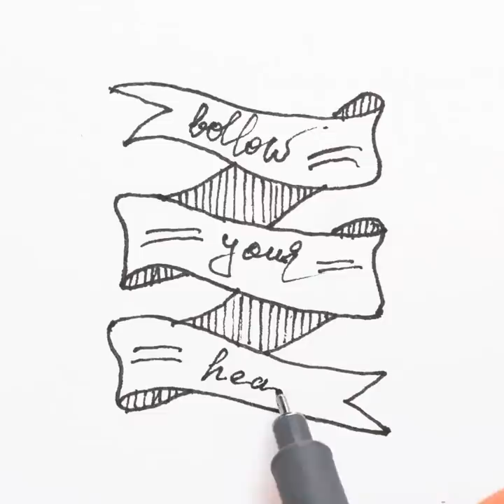Cool Art Ideas to Boost Your Creativity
Timestamps:
00:01 - Drawing with markers
00:36 - Painting with rope
01:08 - Colorful drawing with crayons
03:30 - Painting with acrylic paints